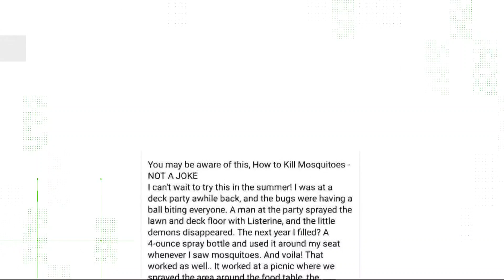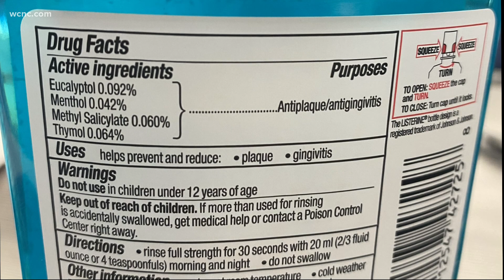You shouldn't use Listerine as a mosquito repellent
A social media post making the rounds claims you can use Listerine mouthwash as a repellant for mosquitoes.

A WCNC Charlotte viewer emailed the VERIFY team and asked if the social media post is true. We reached out to a Charlotte-based doctor to clarify these claims.

THE QUESTION

Can Listerine mouthwash be used in place of bug spray to repel mosquitoes?

SOURCES

Listerine
Family Physician, Doctor Karla Robinson

THE ANSWER

No, you cannot use Listerine in the place of a bug spray. According to Dr. Karlan Robinson, it does repel mosquitoes, but those effects don't last very long.

Robinson told the VERIFY team that it hasn't been studied as a topical treatment and recommends using regular or organic bug spray to keep those pesky insects away while outdoors.

According to Robinson, the ingredients Eucalyptol and Menthol are key components to help repel mosquitos. On a bottle of Listerine, those ingredients include .09% of Eucalyptol and .04% of Menthol.

"The ingredient itself is effective, but the amounts in Listerine aren't as high as you would see in a typical insect repellent that does, in fact, have long-lasting effectiveness," said Robinson.

According to data from the CDC, products with these ingredients provide reasonably long-lasting protection. However, the agency states products with less than 10% on the label may offer limited protection.

"Listerine is mostly alcohol and water and evaporates fairly quickly when on the skin, so the effectiveness of this being a true repellant isn't as long-standing as you would think the other traditional insect repellents could be," said Robinson.